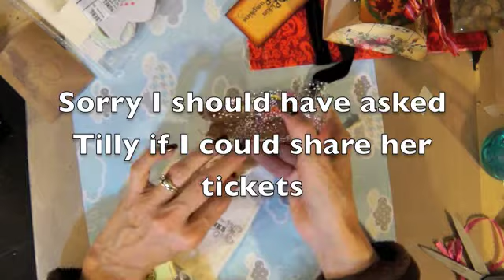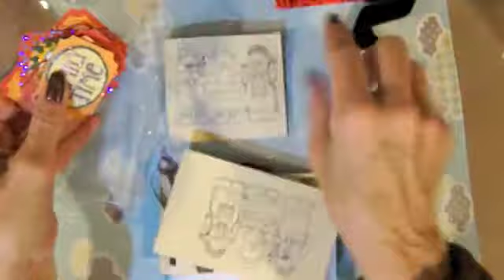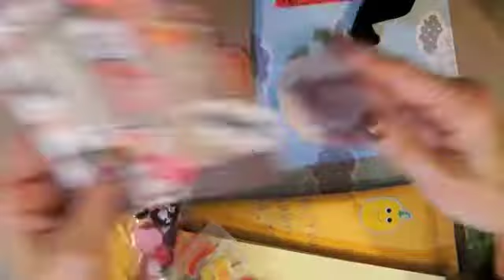October AFTickets Part 2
Tilly Ortiz
Shelley Graham Turner
Robin M
Pansie Olson
LeRene Wickham
Thank you everyone for joining the ticket swap.